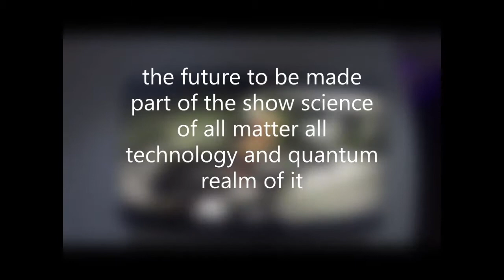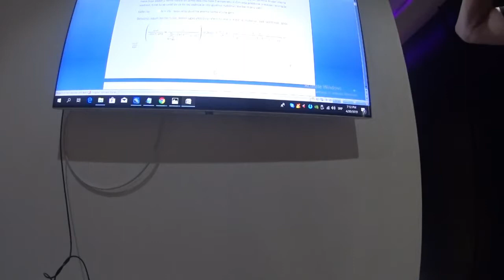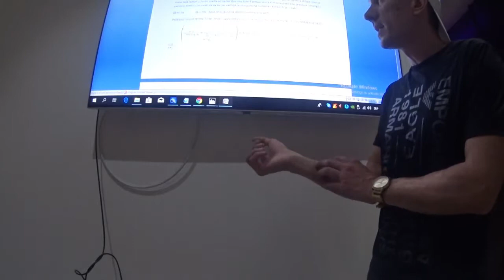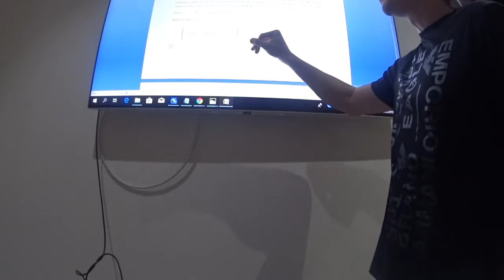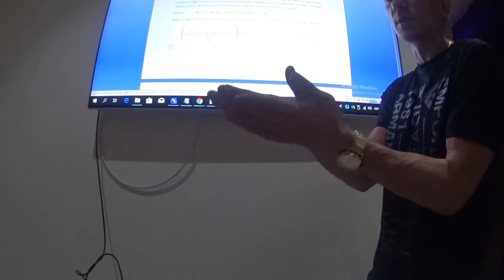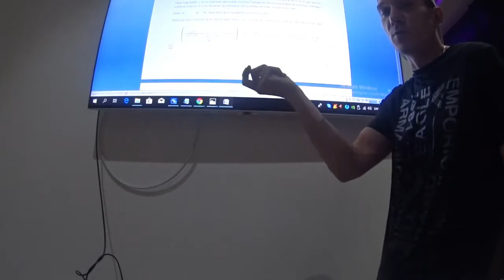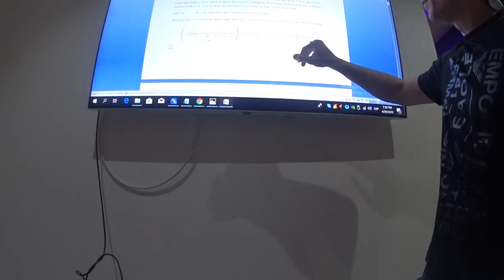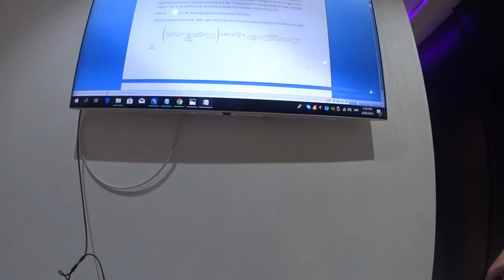New Physics how to grow best plants, and food, life gives 500 years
First science show. Future begins at Victoria station. Thermonuclear physics. Beginning of table of element s of carbon of food. How to make best plants. life gives 500 years. Nuclear Physics on plants. My patent discovery of Graphene cream for skin, to give young look s fast.